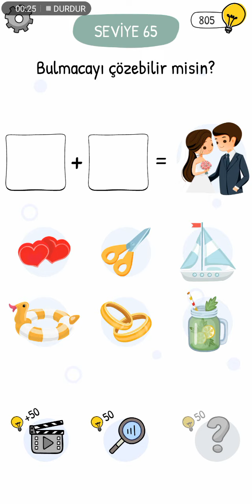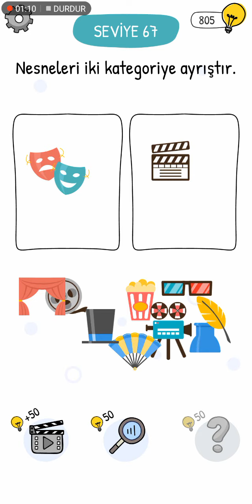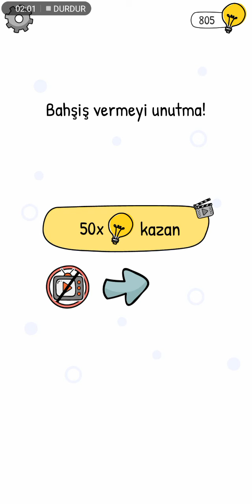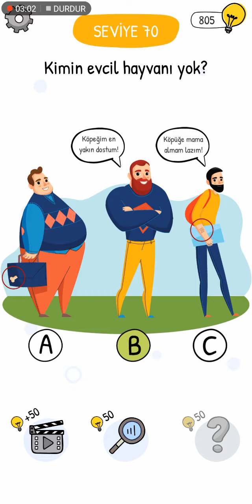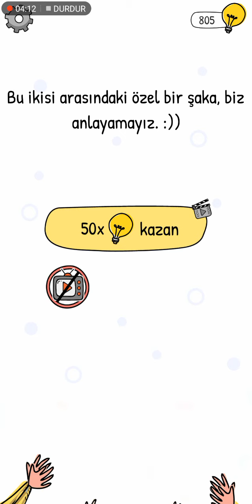Ilk oynayışımı çekiyorum ve bu kadar başarılıyım işte/I'm shooting my first game and I'm doing this😎